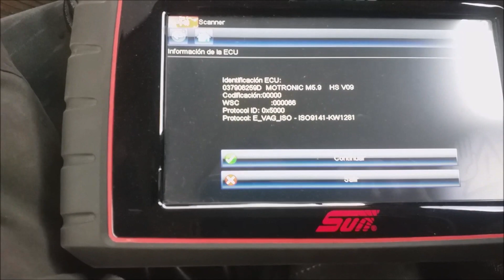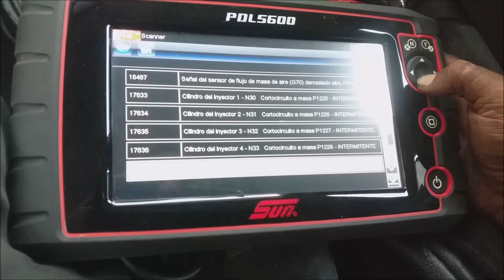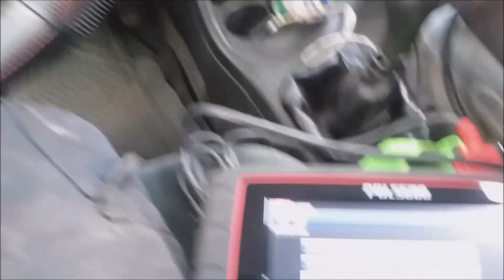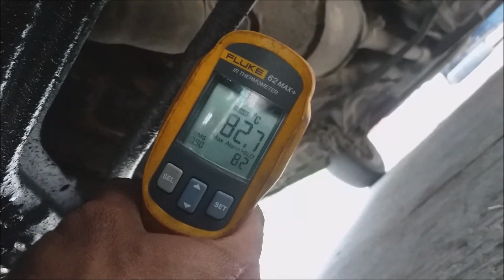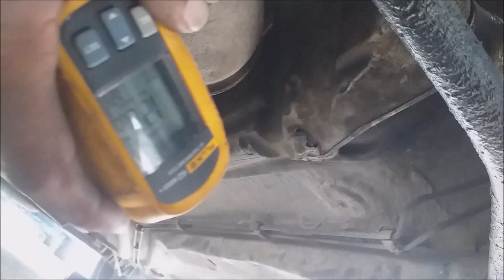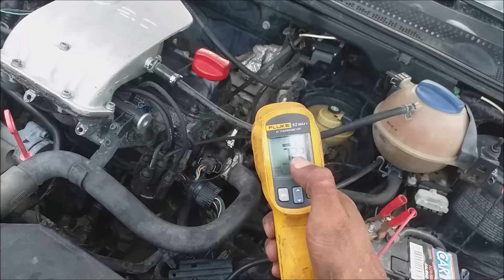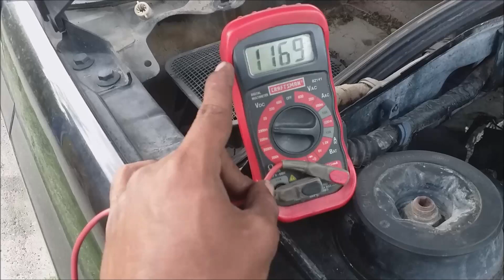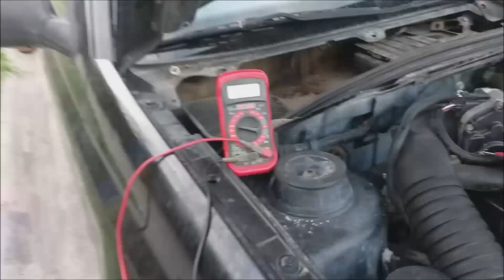Jetta identificamos varias fallas VIDEO 1 DE 2